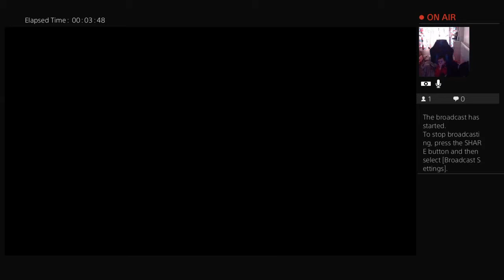stevendeb25's Live PS4 Broadcast